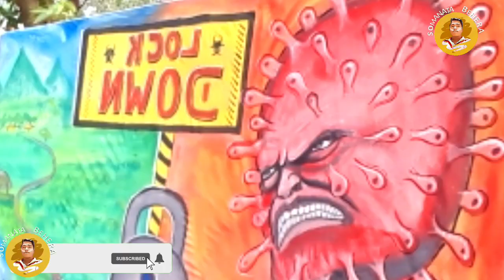Coronavirus Awareness Painting Making🔥🔥/How to Draw Easy Poster COVID-19 Prevention 🔥🔥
🙏🏼 ସ୍ୱାଗତଂ 🙏🏼
                                  🔥ମୋର ଛୋଟିଆ ଚ୍ୟାନେଲ କୁ🔥
ଆମ ଓଡ଼ିଆ ଭାଷା🤝🏻 😍
ମହାମାରୀ  ସମୟରେ  ମୋର ଏହି ଚିତ୍ରକଳା ମାଦ୍ୟମ ସଚେତନତା କରିବାର ଛୋଟୀଆପ୍ରାୟସ  କରିଛି । ମୁଁ ଭାବୁଛି ଆପଣ ମାନେ ବୁଝିପାରିଥିବେ ମୁ କଣ ସଚେତନ କରିବାକୁଛହୁଛି।👍

ଯଦି ଏହି ଭିଡ଼ିଓ ଟି ପସନ୍ଦ ଆସିଲା ଲାଇକ 👍କରିବାକୁ ଭୁଲିବେନି ।

☣️COVID-19 ☣️ର ପ୍ରସାରକୁ ରୋକିବା ପାଇଁ:

 ⛑️🙌ବାରମ୍ବାର ହାତ ସଫା କର |  ସାବୁନ୍ ଏବଂ ପାଣି, କିମ୍ବା ଏକ ମଦ୍ୟପାନ ଭିତ୍ତିକ ହାତ ଘଷନ୍ତୁ |

 କାଶ କରୁଥିବା କିମ୍ବା ଛିଙ୍କୁଥିବା 🚫ବ୍ୟକ୍ତିଙ୍କଠାରୁ ସୁରକ୍ଷିତ ଦୂରତା ବଜାୟ ରଖନ୍ତୁ |

 ଯେତେବେଳେ ଶାରୀରିକ ଦୂରତା ସମ୍ଭବ ନୁହେଁ ସେତେବେଳେ ଏକ ମାସ୍କ ପିନ୍ଧନ୍ତୁ |

 🙄ଆଖି, 😙ନାକ କିମ୍ବା 😄ପାଟି ସ୍ପର୍ଶ🤝 କରନ୍ତୁ ନାହିଁ |
 ଯେତେବେଳେ ତୁମେ 🤤କାଶ କିମ୍ବା😪 ଛିଙ୍କିବା ସମୟରେ⏰ ନାକ👃 ଏବଂ 👄ପାଟିକୁ ତୁମର ବଙ୍କା ଏଲବୋ କିମ୍ବା ଟିସୁ ସହିତ ଘୋଡାଇ ରଖ |

 ଯଦି ଆପଣ ଅସୁସ୍ଥ ଅନୁଭବ କରୁଛନ୍ତି ତେବେ ଘରେ ରୁହନ୍ତୁ |ଯଦି ଆପଣଙ୍କର ଜ୍ୱର, କାଶ ଏବଂ ନି  ଶ୍ୱାସ ନେବାରେ ଅସୁବିଧା ହେଉଛି, ତେବେ ଡାକ୍ତରଙ୍କ🇳🇱⛑️ ପାଖକୁ ଯାଆନ୍ତୁ |

 ଆଗୁଆ କଲ୍ କରିବା ତୁମର ସ୍ୱାସ୍ଥ୍ୟ ସେବା ପ୍ରଦାନକାରୀଙ୍କୁ ଶୀଘ୍ର ତୁମକୁ ସଠିକ୍ ସ୍ୱାସ୍ଥ୍ୟ ସୁବିଧାକୁ ନିର୍ଦ୍ଦେଶ କରିବାକୁ ଅନୁମତି ଦିଏ |  ଏହା ଆପଣଙ୍କୁ ସୁରକ୍ଷା ଦେଇଥାଏ ଏବଂ ଜୀବାଣୁ ଏବଂ ଅନ୍ୟାନ୍ୟ ସଂକ୍ରମଣର ବିସ୍ତାରକୁ ରୋକିଥାଏ |

 ମାସ୍କ ପିନ୍ଧିଥିବା ବ୍ୟକ୍ତିଙ୍କଠାରୁ ଅନ୍ୟମାନଙ୍କୁ ଜୀବାଣୁ ବିସ୍ତାରକୁ ରୋକିବାରେ ମାସ୍କ ସାହାଯ୍ୟ କରିଥାଏ |  କେବଳ ମାସ୍କଗୁଡିକ COVID-19 ରୁ ରକ୍ଷା କରେ ନାହିଁ, ଏବଂ ଶାରୀରିକ ଦୂରତା ଏବଂ ହାତର ସ୍ୱଚ୍ଛତା ସହିତ ମିଳିତ ହେବା ଉଚିତ |  ଆପଣଙ୍କର ସ୍ଥାନୀୟ ସ୍ୱାସ୍ଥ୍ୟ ପ୍ରାଧିକରଣ ଦ୍ୱାରା ପ୍ରଦତ୍ତ ପରାମର୍ଶକୁ ଅନୁସରଣ କରନ୍ତୁ |

 # କରୋନାଭାଇରସ୍ ପ୍ରତିରୋଧ
 # ସୋମନାତବେହେରା ଆର୍ଟ
 # ବେହେରା ଆର୍ଟ
 # କୋଭିଡ୍ -19
# କୋଭିଡ୍ -19
 # ପେଣ୍ଟିଂ
 # ଆର୍ଟ

                                  🙏🏼 Welcome 🙏🏼
                       🔥🔥My small channel🔥🔥

 This painting of mine during the epidemic has made a small effort to raise awareness through medium .  I think you understand what I'm trying to make you aware

Cover your nose and mouth with your bent elbow or a tissue when you cough or sneeze.Stay home if you feel unwell.

Calling in advance allows your healthcare provider to quickly direct you to the right health facility. This protects you, and prevents the spread of viruses and other infections.

Masks can help prevent the spread of the virus from the person wearing the mask to others. Masks alone do not protect against COVID-19, and should be combined with physical distancing and hand hygiene. Follow the advice provided by your local health authority